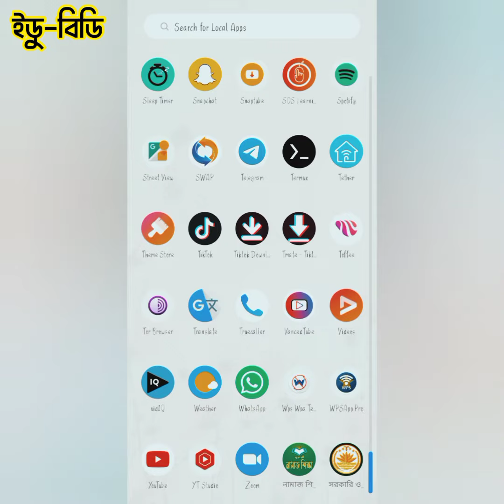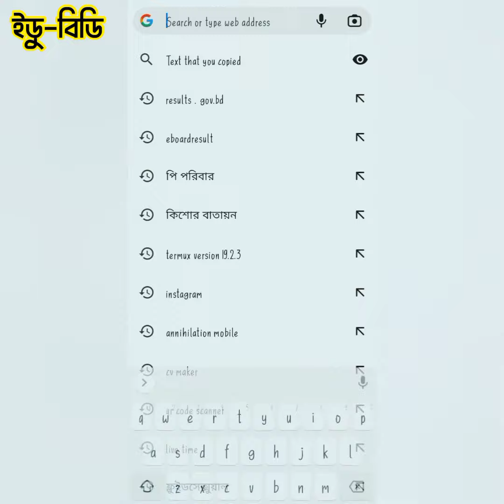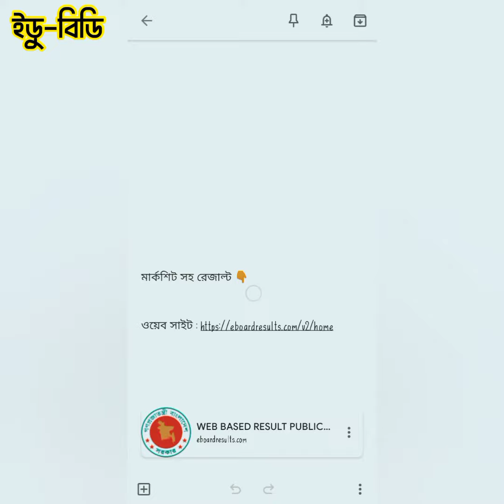Check SSC Result . SSC Result marksheet . এসএসসি রেজাল্ট । SSC RESULT 2021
result
এসএসসি
এসএসসি পরীক্ষা
এসএসসি রেজাল্ট
রেজাল্ট বের করুন
এসএসসি রেজাল্ট ২০২১
এসএসসি পরীক্ষার রেজাল্ট বের করবো
কিভাবে এসএসসি রেজাল্ট ২০২১ দেখতে হয়
এস এস সি রেজাল্ট কিভাবে দেখবো
এসএসসি রেজাল্ট চেক
এসএসসি রেজাল্ট 2021 কিভাবে দেখবো
সবার আগে রেজাল্ট জানুন
কীভাবে এসএসসি পরীক্ষার ফলাফল দেখব
ssc রেজাল্ট কিভাবে দেখবো
এসএসসি রেজাল্ট কিভাবে দেখবো
রেজাল্ট দেখার নিয়ম 2021
মোবাইলে এস এস সি রেজাল্ট দেখার নিয়ম
এস এস সি রেজাল্ট

♥️ ভিডিওটি শেষ পর্যন্ত দেখলেই বুঝতে পারবেন

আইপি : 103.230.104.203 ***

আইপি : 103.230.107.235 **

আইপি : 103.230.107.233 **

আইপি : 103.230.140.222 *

connection is not secure দেখালে

continue to website ক্লিক করতে হবে।

কপি পেস্ট করবেন 😁

ধন্যবাদ